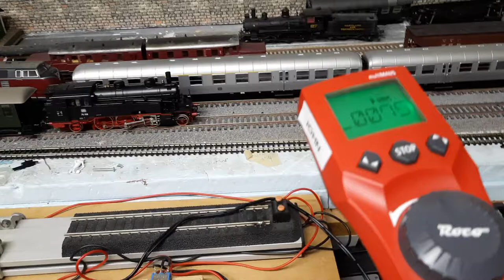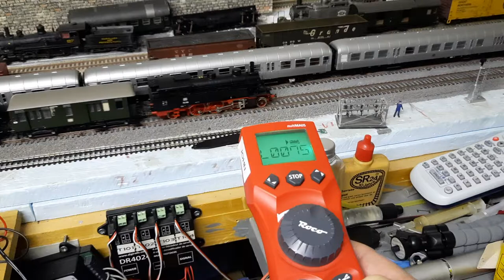JMRI Virtual Sound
Een ander project, BR 75.